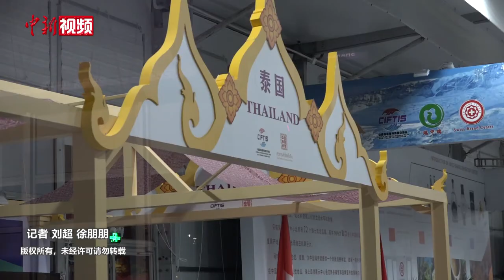2020年服贸会开幕 灯光璀璨待客来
9月4日，2020年中国国际服务贸易交易会(简称服贸会)在北京国家会议中心开幕。当晚，位于奥林匹克公园的玲珑塔、“钉子塔“光影变换，展示出“2020年中国国际服务贸易交易会”“服贸会等你”等字样，户外展馆内同样灯火通明，静待客来。